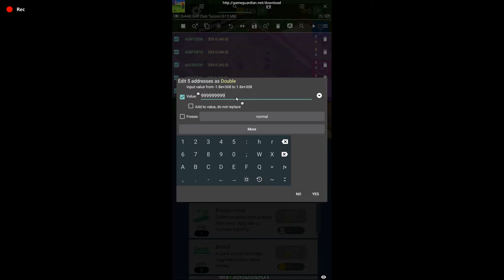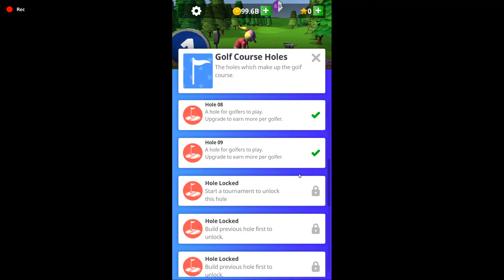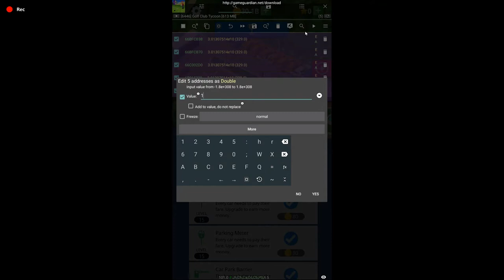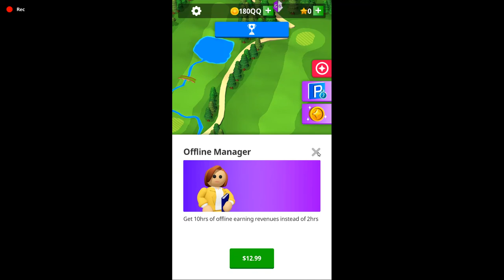HACKED! Idle Golf Club Manager Tycoon (GG) (DIY)